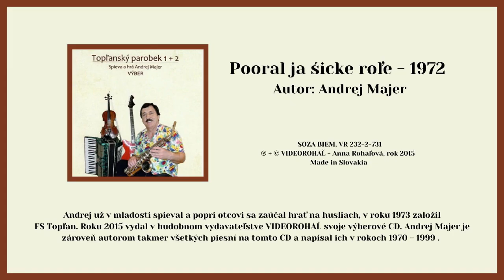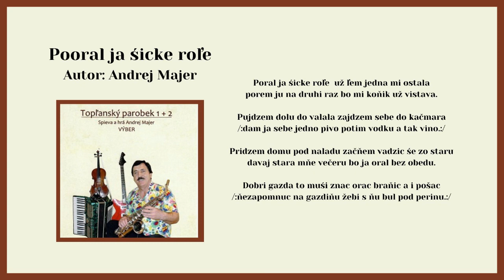Topľanský parobek 1+2, Pooral ja šicke role, Autor Andrej Majer, Videorohaľ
v Železníku. Ondrej už v mladosti spieval a popri otcovi sa zaúčal hrať na husliach, neskôr už vo svojej vlastnej kapele hrával na harmonike, saxofóne a basgitaru hral v kapele Kométa takmer 30 rokov. Na sobáš vyprevádzal cez 2000 manželských párov počas svojho hrania. V roku 1973 bol to práve on, ktorý založil folklórny súbor Topľan, ktorý dodnes pôsobí pri mestskom úrade v Giraltovciach. Realizoval sa v  jeho všetkých zložkách, ako vedúci choreograf, hudobník, spevák a tanečník približne desať rokov.